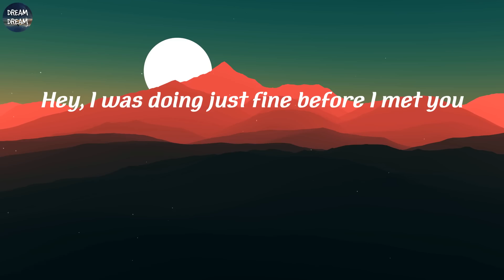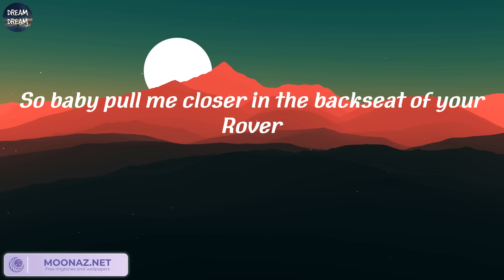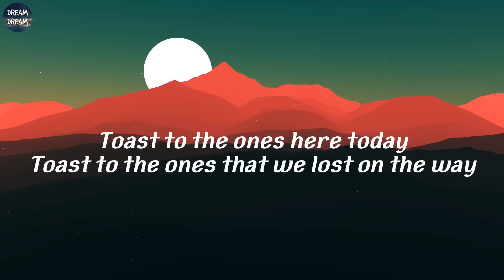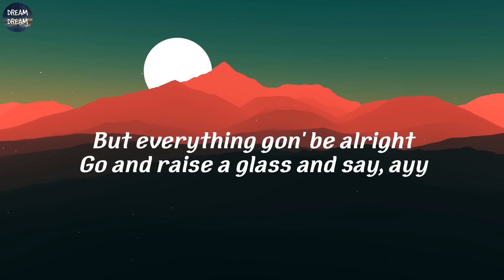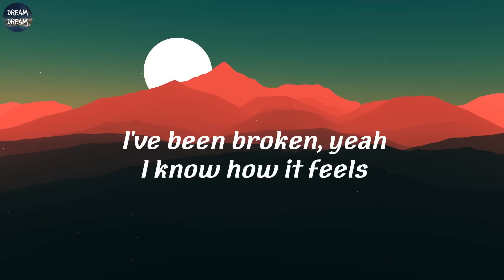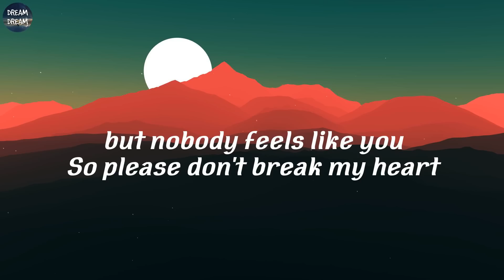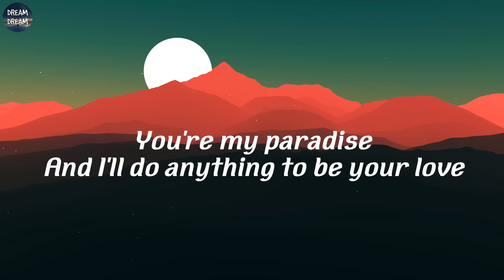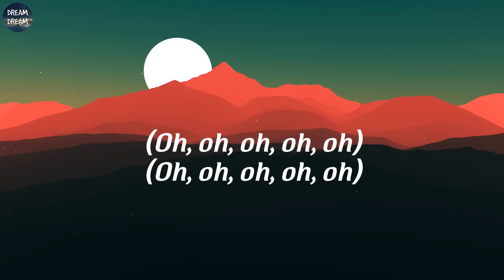The Chainsmokers - Closer (Lyrics) | The Chainsmokers, Maroon 5, Ali Gatie, Jaymes Young,..